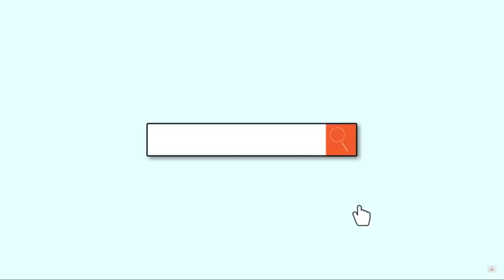"මේගොල්ලෝ හංගපු කළු සල්ලි ගේන්න හදන්නේ" සුනිල් හඳුන්නෙත්ති